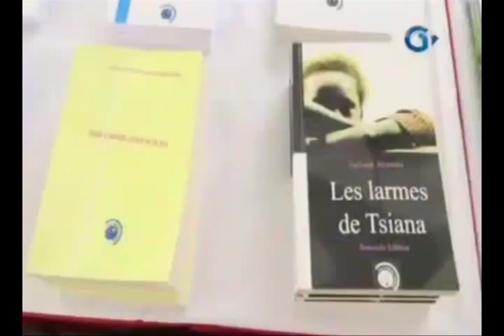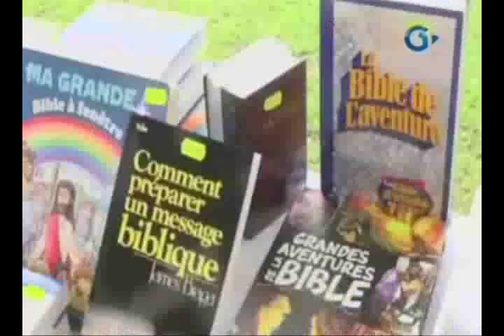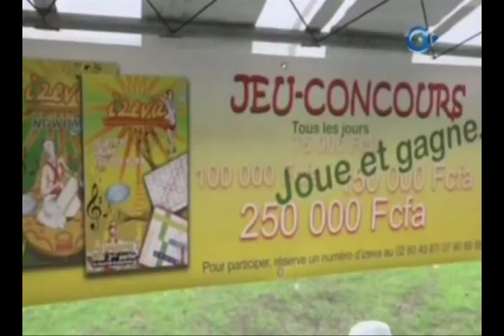RTG/ Culture: 1ère édition de la foire du livre de Libreville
La 1ère édition de la foire du livre de Libreville organisée par SB PRO ouvre ses porte